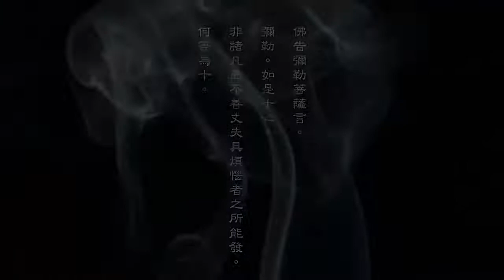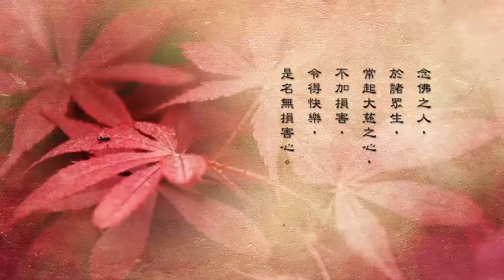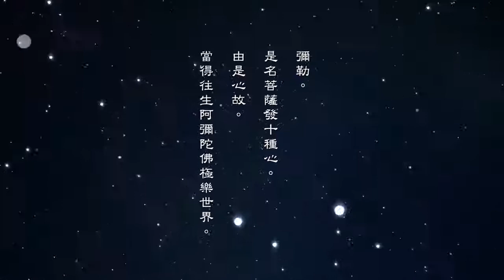念佛十种心 67-003-0001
念佛十种心